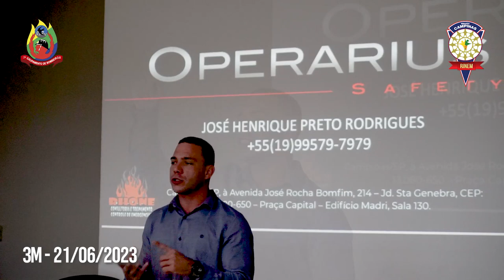Reunião Rinem Campinas - 21/06/2023 - 3M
Reunião da Rinem Campinas realizada no dia 21 de junho de 2023 na empresa 3M.
RINEM Campinas - Rede Integrada de Emergências